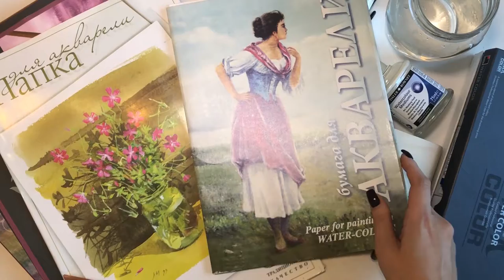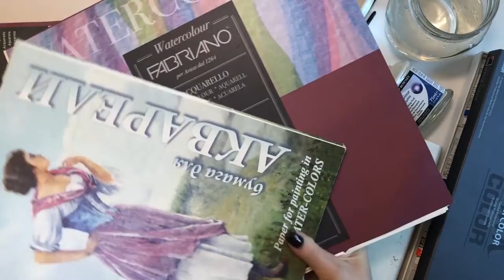Про материалы 02